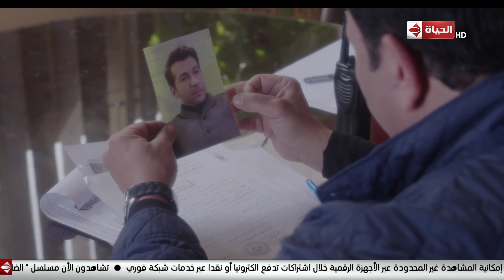مسلسل الضاهر - إبراهيم اتكلف بمهمة في شغله ياترى هيعرف يعملها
مسلسل الضاهر - إبراهيم اتكلف بمهمة في شغله ياترى هيعرف يعملهامسلسل الضاهر - إبراهيم اتكلف بمهمة في شغله ياترى هيعرف يعملها
"مسلسل الضاهر بطولة الفنان محمد فؤاد وحسن يوسف وتامر عبد المنعم، تدور أحداث المسلسل في عهد الرئيس الراحل جمال عبد الناصر، حيث يعيش ضابط شرطة بمنطقة الضاهر، ويتمتع بقدر كبير من الاحترام ممن حوله بسبب علاقته الطيبة بهم، حيث تجمعه علاقة حب مع فتاة يهودية، و تتوالى الأحداث في إطار اجتماعي.

مسلسل الضاهر فقط وحصريًا على